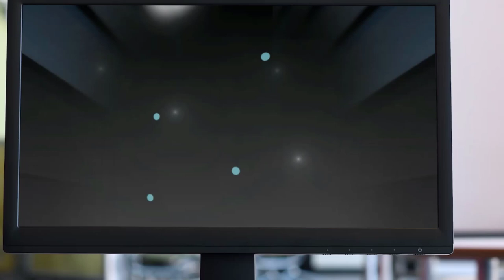PANNA KE FAYADE AUR NUKSAAN I EMERALD I SANTOSH SHARMAA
PANNAKEFAYAD AURNUKSAAN I EMERALD.